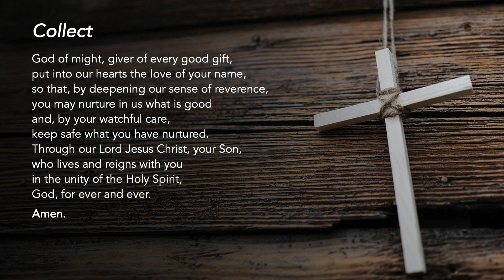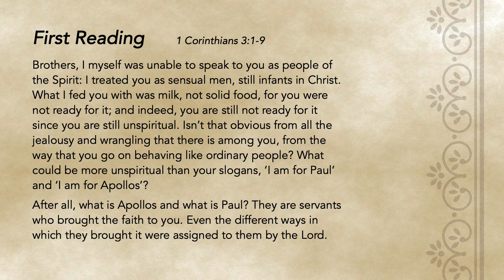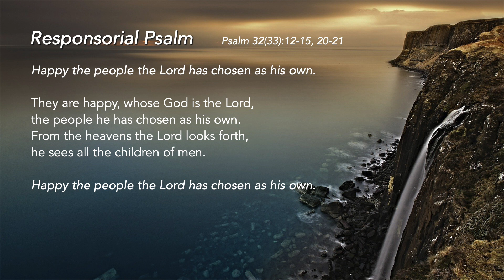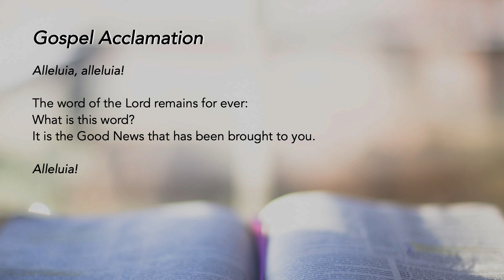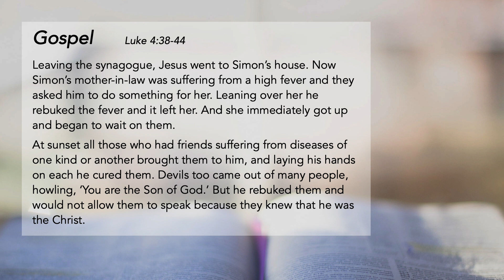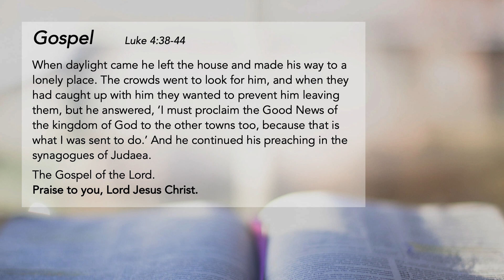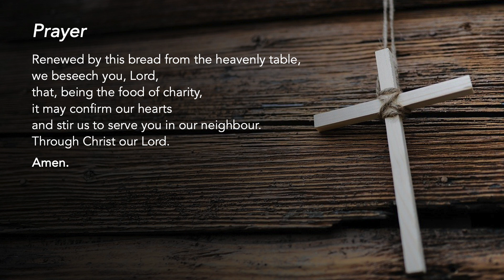Liturgy of the Word - Wednesday of Week 22 in Ordinary Time - 31 August 2022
Jesus Heals
Simon's mother-in-law was sick and they approached Jesus to heal her. Jesus healed in His ministry 2,000 years ago and He continues to heal us today.

We reflect: Do I approach Jesus for help, or do I try to find my own solutions?

Support us in our efforts:
St Mary of the Angels:

Special thanks to the contribution of:
The following ministries of St Mary of the Angels:
Lectors Ministry
Luminaire Ministry
Music Ministry